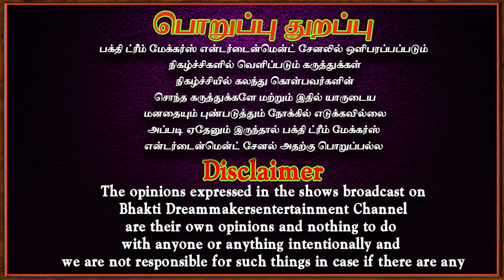ஸ்ரீரங்கனின் அனுகிரகம் பரிபூரணமாக உங்களுக்கு கிடைக்கும்|Puratasi 2023 | perumal | Govinda pattar